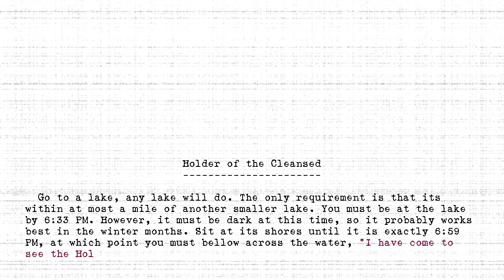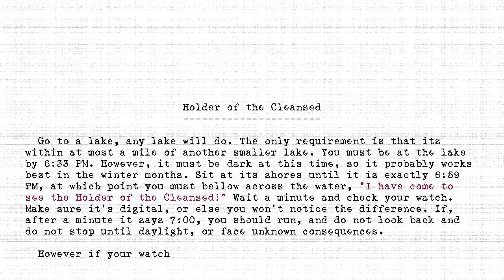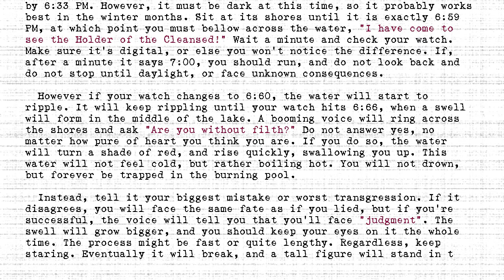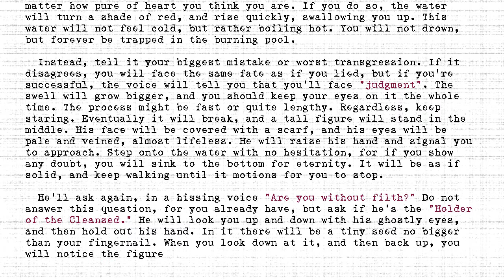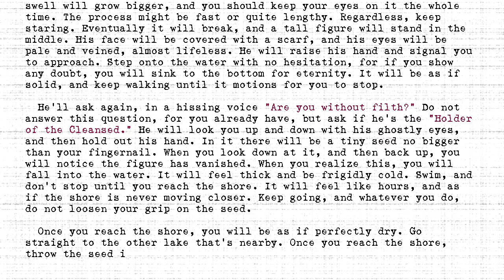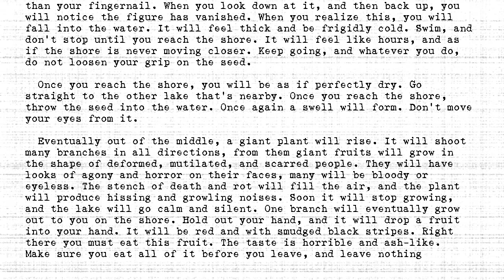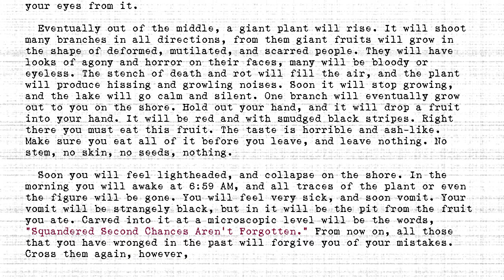The Holders - #474 - Holder of the Cleansed